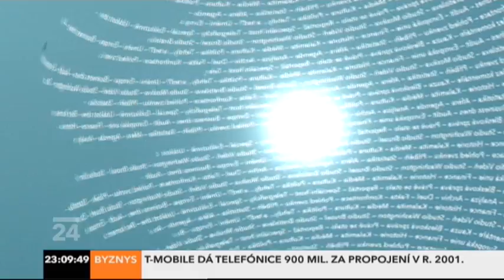Vulcan Salute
The end of my Czech TV live interview